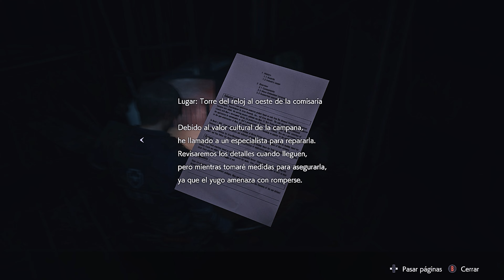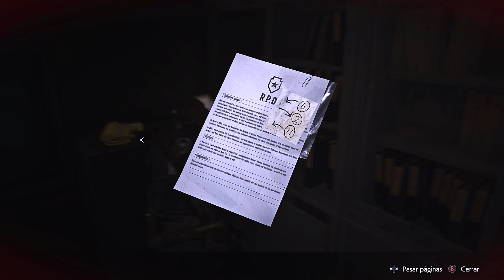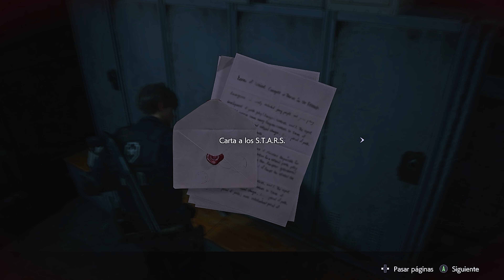Resident Evil 2 Remake Part. 6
Comenzamos El RE2 Remake que a estas alturas ya es un juego viejo pero que no había tenido la oportunidad de jugar y espero terminarlo rápido. Seguimos huyendo de Tyrant y con muy pocas municiones hasta el punto donde me mata de un madrazo :(